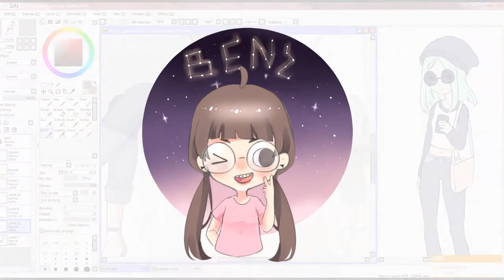Ancient Warfare 2 - นักรบเหลี่ยมเสียบแทงฟัน!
เกมนี้ก็ถือว่าน่าสนใจอยู่นะครับระบบการเล่น ตอนนี้ยังมีแค่ singleplayer อยู่แต่อนาคตถ้ามีแบบ multiplayer ก็ถือว่าน่าสนใจเลยทีเดียว อยากลองเล่นหรือร่วมบริจาคเงินสนับสนุนได้ที่
ชอบก็กดใช่ ใช่ก็กดแชร์ อย่าลืมติดตามกันด้วยนะครับ ^^